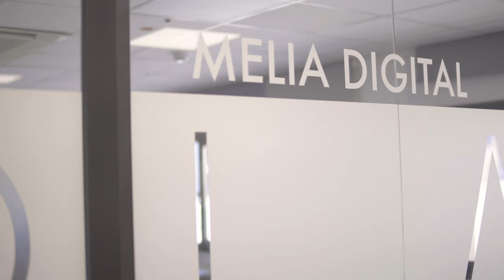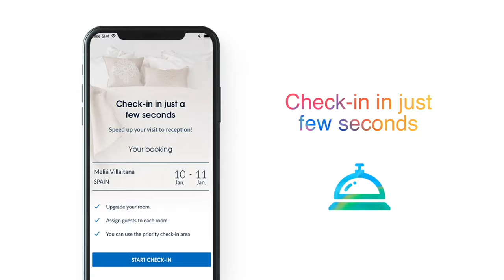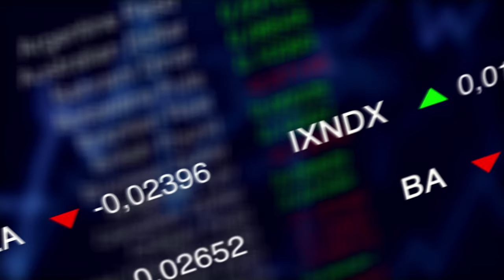Capítulo 2 | Manuel - Digitalización 360º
Hoy la apuesta por la Digitalización es una de nuestras grandes ventajas competitivas.
En el segundo capítulo de nuestra serie EveryDayMatters, nuestro Vicepresidente de Marketing, Manuel Riego, explica cómo nuestra apuesta por la tecnología nos ha convertido en líderes en transformación digital en nuestro sector.